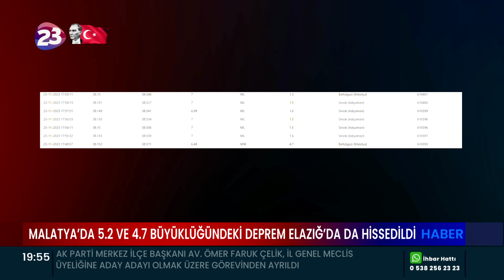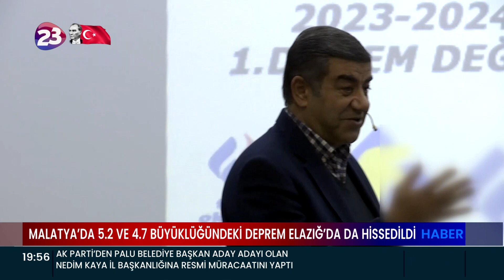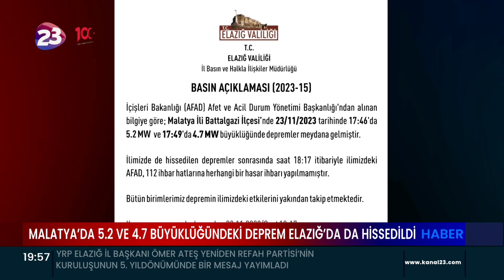MALATYA’DA 5.2 VE 4.7 BÜYÜKLÜĞÜNDEKİ DEPREM ELAZIĞ’DA DA HİSSEDİLDİ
MALATYA’DA 3 DAKİKARA ARAYLA 5.2 VE 4.7 BÜYÜKLÜĞÜNDE
İKİ DEPREM MEYDANA GELDİ... DEPREMLER ELAZIĞ’DA DA HİSSEDİLDİ